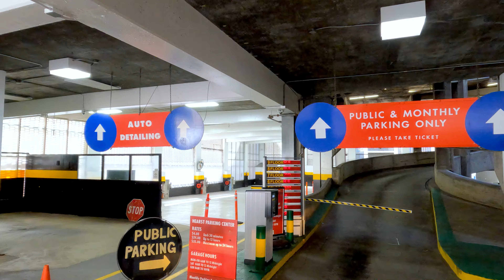San Francisco 4K Adventure: Scenic Drive Through Historic Streets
Embark on a captivating 4K journey through the heart of San Francisco, exploring its historic streets and vibrant neighborhoods. Our adventure begins at E Cavour St, leading us to the bustling Mission St, where the city's dynamic culture and colorful murals are on full display. We continue along San Jose Avenue and the Southern Fwy (280), offering glimpses of the city's skyline and iconic architecture.

As we navigate through Guerrero St and Laguna St, we experience the charming residential areas with their classic Victorian houses. Fell St and Steiner St guide us past the picturesque Alamo Square, known for the famous Painted Ladies. Hayes St and Pierce St take us through the trendy Hayes Valley, filled with boutique shops, cafes, and lively street scenes.
We loop back to Fell St and Scott St, passing by the serene Panhandle Park, a green oasis amidst the urban landscape. Fulton St (Memorial Court) offers a view of the historic City Hall and the impressive War Memorial Opera House. Driving along Franklin St, we catch sight of elegant high-rises and cultural landmarks.

Our journey continues on Bush St and Montgomery St, where the Financial District's towering buildings and bustling activity reflect the city's economic heart. New Montgomery St and Jessie St lead us through the SoMa (South of Market) area, known for its tech hubs and vibrant nightlife. Finally, we conclude at the iconic Hearst Parking Center on 3rd St and Stevenson St, capturing the essence of San Francisco's diverse and dynamic spirit.
This video captures the unique blend of urban beauty, historic architecture, and bustling city life that makes San Francisco a must-visit destination. Perfect for relaxation, background ambiance, or a virtual escape.

This video is absolutely perfect for using as a peaceful background for resting, working, relaxing, meditation, and sleep. It is perfect for yoga studios, spas, and during massage treatments. It creates an ambient atmosphere that allows you to feel free from stress and fatigue. Reduce stress and feel happier in a matter of minutes.

Perfect 4K UHD TV screensaver for any office, waiting room, spa, hotel, restaurant, lounge, etc. Play it on your Apple TV, Roku TV, any Android device, Chromecast, Xbox, Wii, and more.

Chapter:
00:00:00 E Cavour St
00:00:57 Mission St
00:04:15 San Jose Avenue
00:07:00 Southern Fwy (280)
00:09:36 San Jose Avenue
00:16:21 Guerrero St
00:24:04 Laguna St
00:28:20 Fell St
00:29:41 Steiner St
00:30:00 Hayes St
00:30:22 Pierce St
00:30:49 Fell St
00:31:20 Scott St
00:32:20 Fulton St (Memorial Court)
00:35:29 Franklin St
00:37:48 Bush St
00:42:22 Montgomery St
00:44:16 New Montgomery St
00:44:48 Jessie St
00:46:05 3rd St
00:46:16 Stevenson St
00:46:39 Hearst Parking Center
00:48:02 Outro

Join us on a virtual road trip in May 2022 from Los Angeles to Seattle via Las Vegas, Lake Tahoe, and San Francisco. During our 4-week adventure, we captured moments of our journey to bring you along for the ride. Sit back, relax, and let the scenic routes and calming background music transport you. From Seattle, we flew back to Germany, but the memories of our road trip live on. Enjoy the journey, one piece at a time.

I'm dedicated to engaging with my viewers and will be responding to all comments on this video. Your support means the world to me.

The video was recorded with a GoPro 10 with 5.3k@60 fps now and then you can see the camera in the shadows on the road.